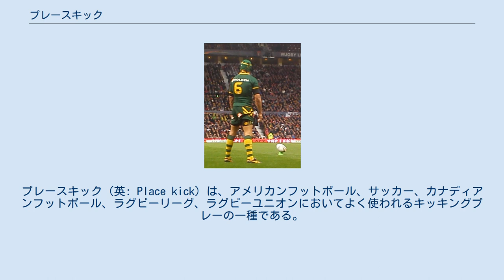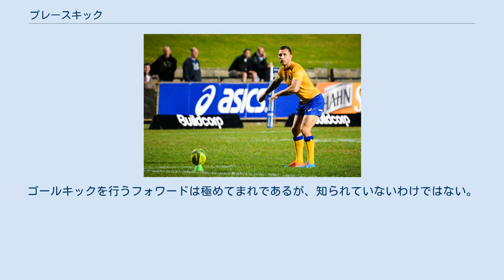プレースキック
プレースキック（英: Place kick）は、アメリカンフットボール、サッカー、カナディアンフットボール、ラグビーリーグ、ラグビーユニオンにおいてよく使われるキッキングプレーの一種である。
 プレースキックを蹴る準備をしているラグビーユニオン選手 アメリカンフットボールとカナディアンフットボールでは、キックオフ、コンバージョン、フィールドゴールのために行われる。
プレースキックはパントと共に、グリッドアイアンコードにおいて最も一般的な形式のキックである。
しかしながら、パントでは（カナディアンフットボールにおけるシングルを除いて）得点できない。
プレースキックはアリーナフットボールやその他ほとんどの屋内アメリカンフットボールリーグにおけるほぼ唯一のキッキングの方法である（アリーナフットボールではパントは反則であるため）。
 典型的にはボールはグラウンドに置かれる。
ボールの位置を保つために、砂の小山（マウンド）、芝土の穴、あるいはプラスチック製のティーが用いられることがある。
ホルダーと呼ばれる選手が、フィールドゴールとコンバージョンを試みる間にボールを直立状態に保持（ホールド）するために必要である。
キックオフ時にもホルダーを使うことができるが、大抵は気象条件のためにティー上にボールが自立できない時にのみ使われる。
 グリッドアイアンフットボールのほとんどの形式において、時限プレーの間に左右のアップライト（ゴールポスト）間、クロスバー上を通過したプレースキックはフィールドゴールで3点が与えられる。
タッチダウン後のフリープレー時には、1点となる。
一部の屋内フットボールリーグでは、キックオフ時にゴールを通過したキックには1点が与えられる。
 連載漫画『ピーナッツ』では、チャーリー・ブラウンがプレースキックできるようにルーシーがたびたびフットボールを保持するが、土壇場で必ずボールを放り投げ、チャーリーはあおむけに倒れてしまう。
 サッカーにおけるプレースキックは、試合が停止した状態から、地面に置かれたボールを蹴ることで試合を再開させるプレーの総称であり、コーナーキック、フリーキック、ゴールキック、キックオフ、およびペナルティーキックが該当する。
 しかし一般にプレースキックといった場合、ゴールキックとキックオフは含まない意味で用いられることがほとんどである。
さらにペナルティーキックも含まずに、フリーキックとコーナーキックの2つのみを指して用いられることも多い。
 プレースキックはゴールへのキッキングのためにオーストラリアンフットボールでかつて使われたが、20世紀半ばに人気が落ち、ドロップパントが選択された。
 ラグビーリーグ・ワールドカップ2013でプレースキックを蹴る準備をしているオーストラリア代表ジョナサン・サーストン。
 ラグビーリーグにおいてプレースキックはキックオフとゴールへのほとんどのキック （ペナルティキックおよびコンバージョン）のために一般的に使われる。
 キックオフはハーフウェーラインの中央から行われる。
ペナルティキックからのゴールへのキックは、審判によって反則が取られた場所とキッカーのゴールラインとの間のタッチラインと並行な想像上の線上のどの場所でも行うことができる。
コンバージョンの試行はトライが記録された場所からタッチラインと並行に引いた想像上の線上のどの場所でも行うことができる。
 ほとんどのキッカーは、ボールの望む場所を蹴ることができるようにある種の補助（器具）を使用する。
人気の補助（器具）にはキッキングティーや砂の小山（マウンド）があり、ボールがこれらの上に置かれる。
選手は、ボールを置く地点のグラウンドにブーツで溝を掘ってもよい。
これによって、ボールの背後に窪みができ、蹴り足がアクセスしやすくなる。
 キッカーは、ボールの「スウィートスポット」を蹴ることがきるようなやり方でボールを適切な場所に置こうと試みる。
 最も一般的な蹴り方はラウンド・ザ・コーナー・キックであり、右利きのキッカーではボールが左にフックする傾向にある。
 キッカーは大抵キックを行う前に歩測する。
まず、キッカーは足をキッキングポジションにおいてボールの前に立つ。
次に助走距離を測る。
ボールが、大抵は足のインステップを使ってキックされる時、キッカーはフォロースルーを取る。
 ほとんどのトップキッカーは約55...